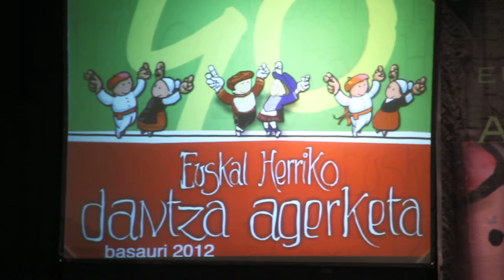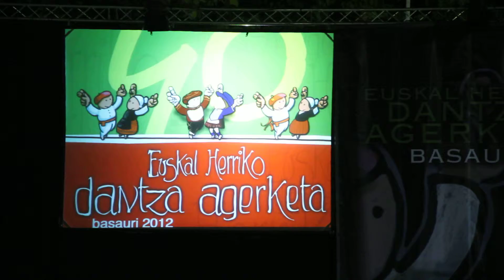201209150701 Euskal Herriko 40. dantza agerketan parte hartu zuten guziek dantzan, 2012an Basaurin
Pantaila osoan ikusi liteke bideoa. Informazioa
2012ko irailaren 15ean Basaurin ospatu zen Dantza Agerketaren amaieran, parte hartu zuten guztiek elkarrekin dantzatu zuten Jota eta Arin-arina.

Dantzariak: Elorrioko Errebonbiloak, Otsagiko dantzariak, Itsassu-Lapurdiko Ataitze dantza taldea, Zumarragako Irrintzi dantza taldea, Laguardia - Biasteriko dantza taldea eta Xiberoko dantzariak.
Musikariak: Zumarragako Antxinako Ama, Txistulari Taldea
Bideoaren zear entzuten diren tiro hotsak, Elorrioko Errebonbiloarenak dira.
Ref. 22556